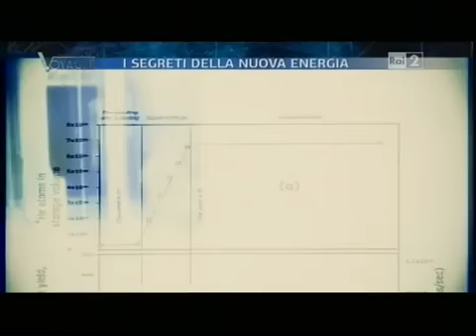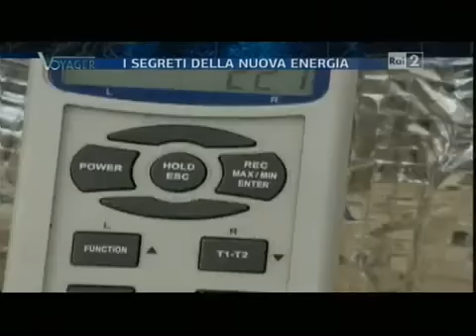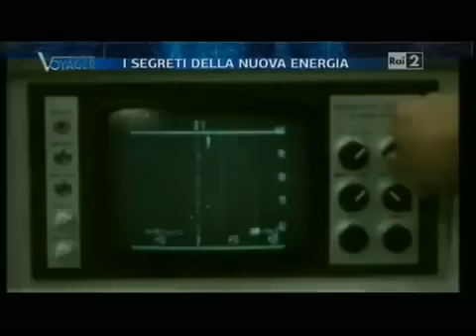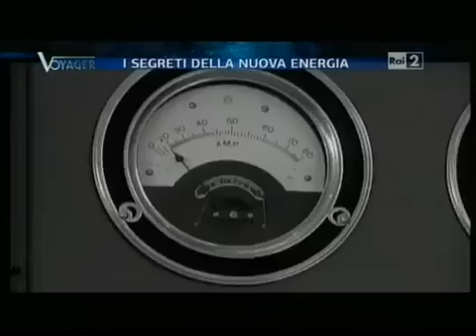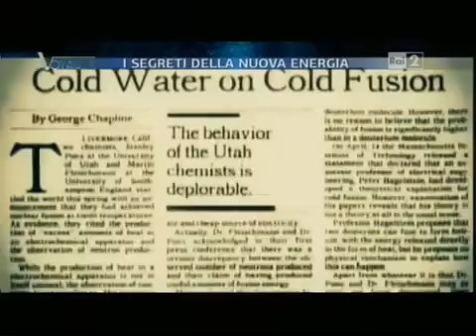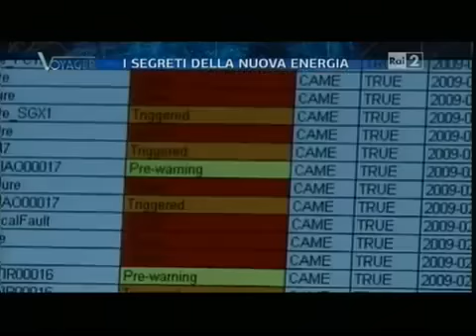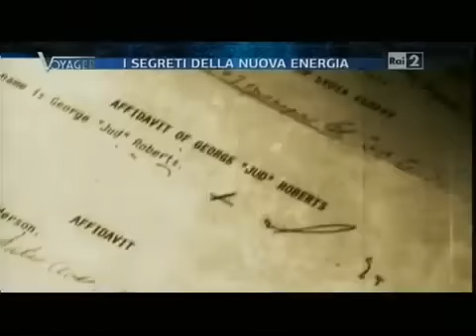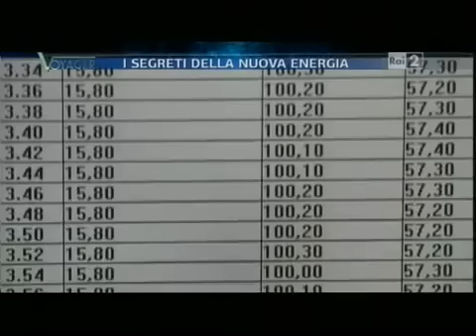Voyager - Fusione Fredda - I segreti della nuova energia